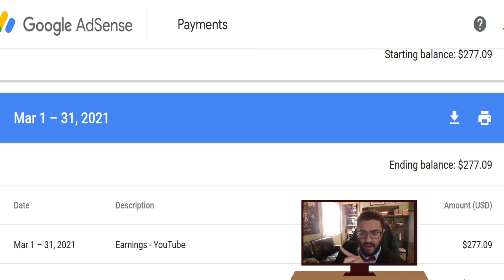The Results for Mega March for Extralife!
tal vez
jmt5887 x2
Exalted_Sw1tcher
ricochet
Lightgazer
Chaos Lord
rngwrldngnr
Chaos Demonic Soul Reaper
Fusky
Nathan Henry
Chris Crash Gamez
Lindsey Ann
Trep
techy 804
Roy Haskins
Tom Anderson

Steam - studentsofgaming